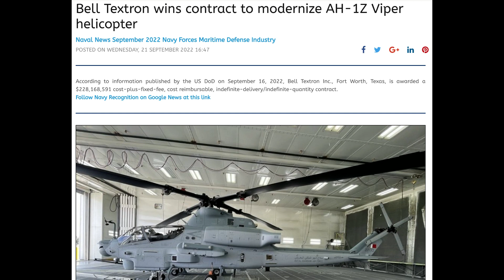NOVIDADES SOBRE O AH 1Z VIPER - O PODEROSO HELICÓPTERO DE ATAQUE DOS EUA!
Novo contrato de US$ 288 milhões e transferência de tecnologia para a Coreia do Sul? Saiba as últimas notícias sobre o AH 1Z VIPER, da Bell!